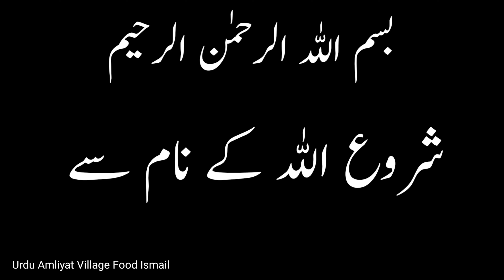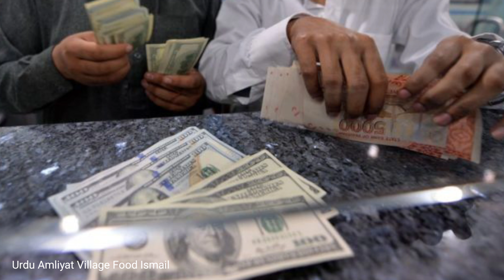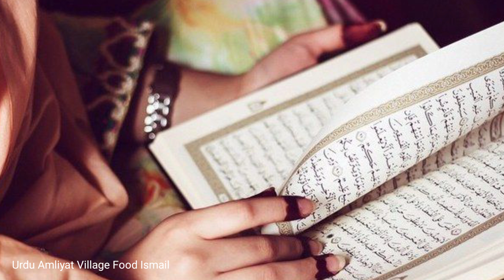Kawa Ghar Mein Kankriya Giray | Ghar Mein kia hota hai | The crow throws pebbles in the house